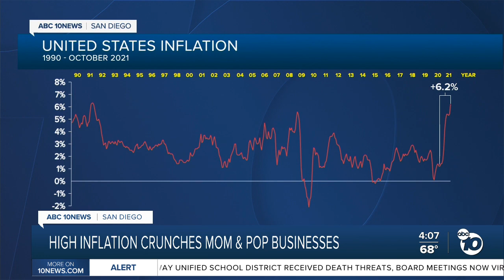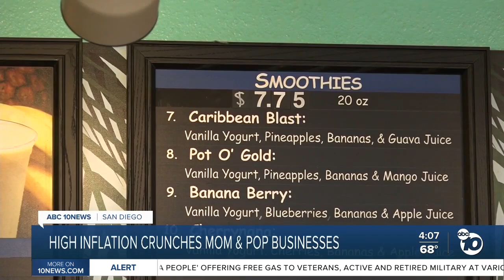Soaring inflation crunches San Diegans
Inflation across the United States is at a 30-year high and San Diego mom-and-pop businesses say they have no choice but to raise prices.